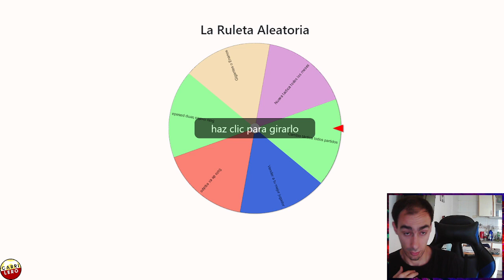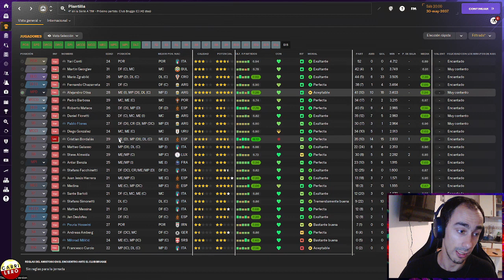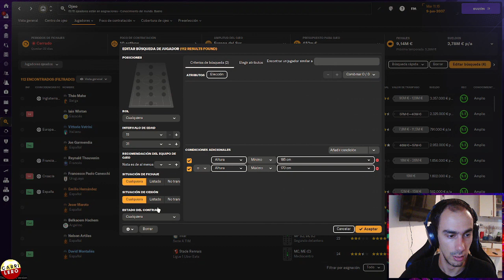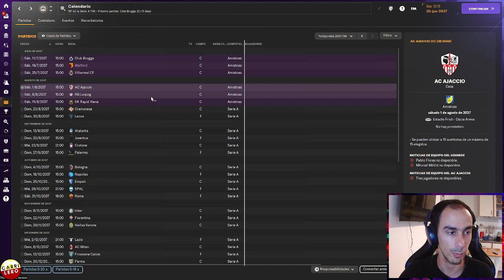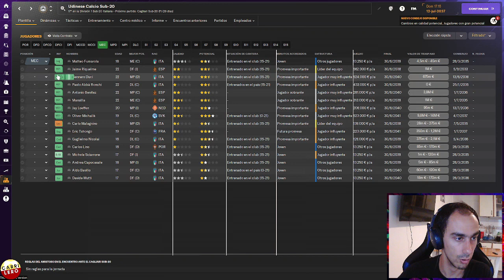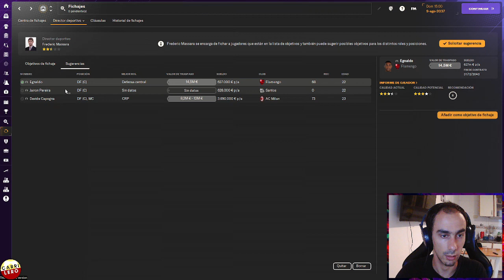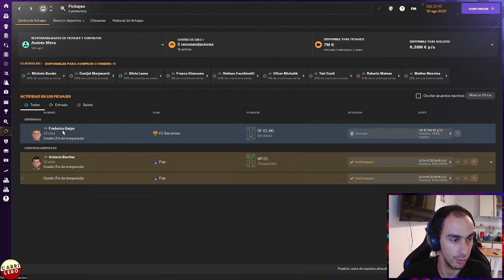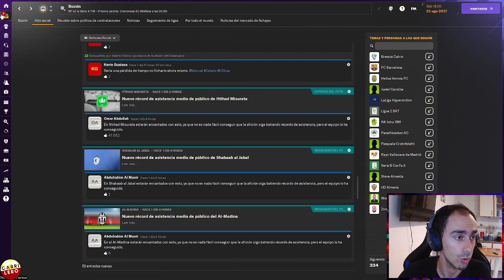ESPECIAL para la CHAMPIONS | Udinese Ep. 11 | Football Manager 2024 Español - FM24